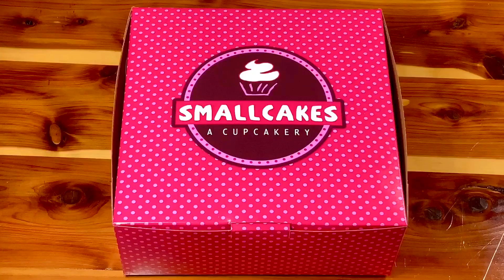Smallcakes Pink Chocolate Cupcake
Reviewing another Smallcakes signature flavor, Pink Chocolate, for Cupcake Week.  Comment your favorite cupcake flavor and tune in for more cupcake videos coming soon.